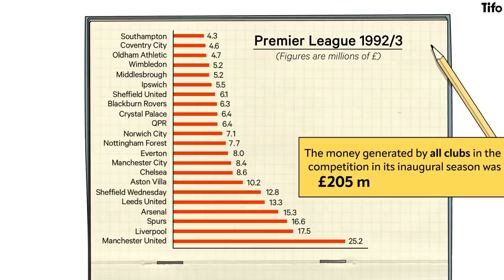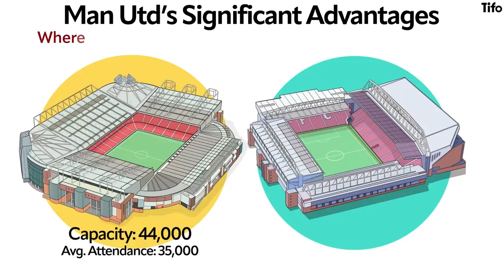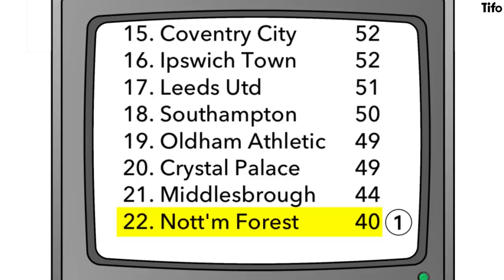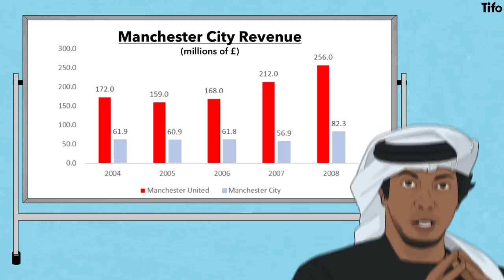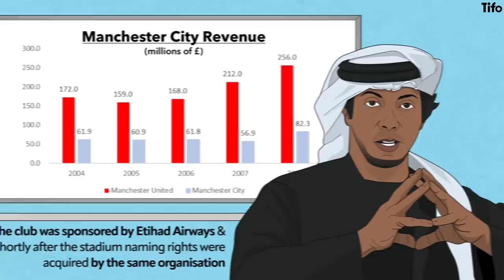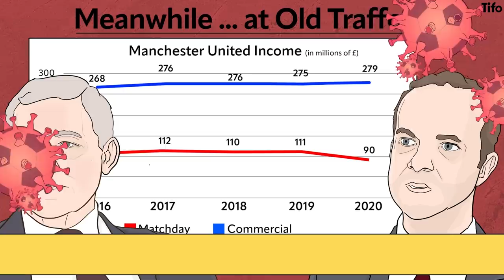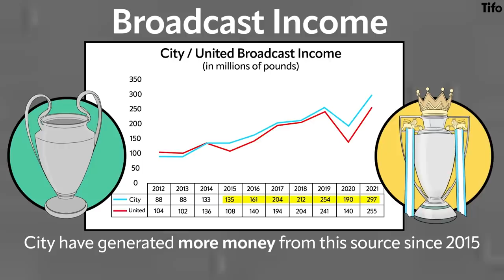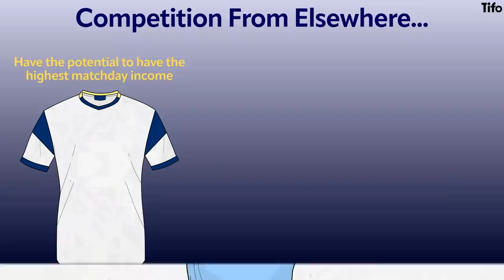Manchester United's Finances: City Have Caught Up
Manchester United were a commercial powerhouse, a footballing brand that brought in more revenue than any other british football club.

Note the “were”. Not any more. Manchester City, their “noisy neighbours” have overtaken them.

But how? Have United dropped the ball? Or have City become too big to ignore?

Kieran Maguire writes, Henry Cooke illustrates.